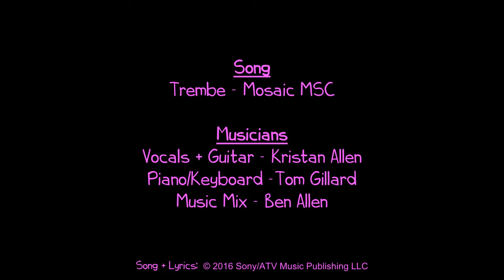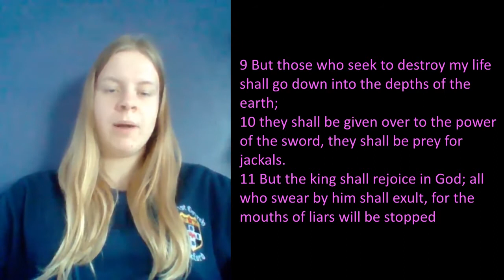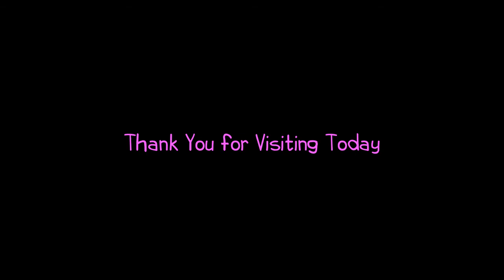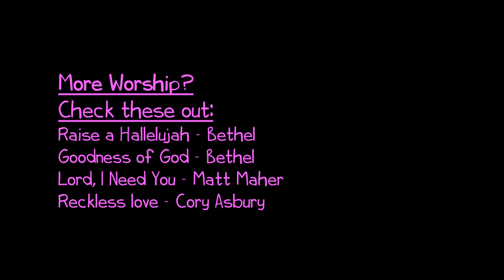Online Alive + Free 7th March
Welcome to the Online Alive and Free for 7th March.
Rev Nicola Butterworth reflects on Psalm 63.